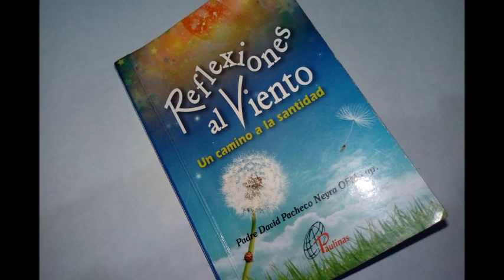NO TE CONFORMES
Del libro Reflexiones al Viento - Hno David Pacheco Neyra OFM Cap